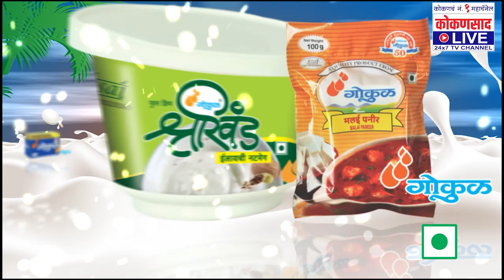...जेव्हा तहसीलदार स्वतः भात कापतात ! | Kokansaad Live